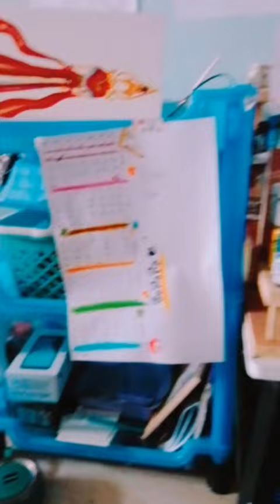Vlog EP1 My bedroom |ห้องนอนของฉัน📝❤️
วาด สีไม้&ดินสอ
...ฝากกดไลค์👍 กดแชร์↗️ และกดกระดิ่ง🔔กันด้วยนะครับ.จะได้ไม่พลาดคลิปใหม่จากAmazing Project art By Somchai 🎨🖌️